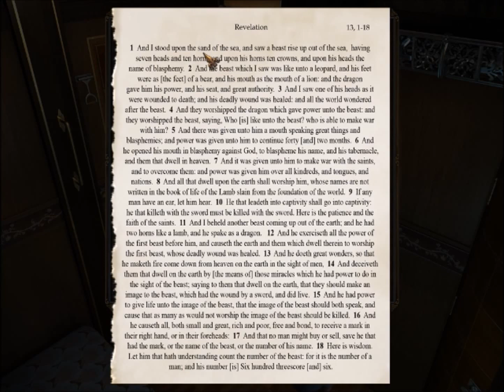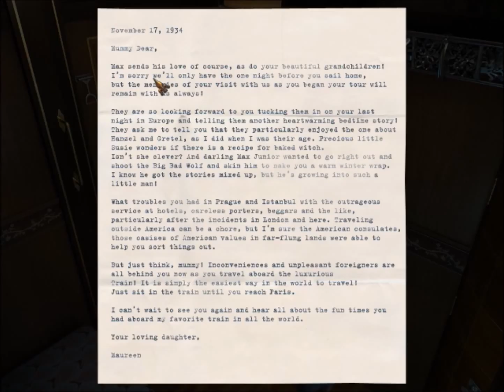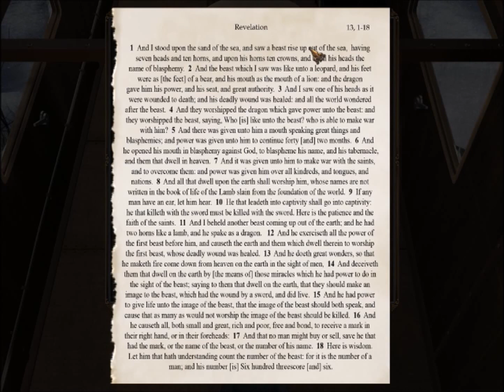Let's Play Murder On The Orient Express Part 09. Stuck Again 1Of4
Murder on the Orient Express begins with the Armstrong kidnapping redated and relocated in New Paltz, New York City, during 1924, in which police officers surround an unidentified house. After a brief gun battle, two men walk out of the house and surrender.

The scene changes to the Turkish city of Istanbul ten years later. The game's protagonist, a devoted junior clerk at the Istanbul offices of the Compagnie Internationale des Wagon-Lits, Antoinette Marceau, receives instructions from her employer Marcel Bouc, the Director of the Compagnie Internationale des Wagon-Lits, to attend to the wishes of his good friend Hercule Poirot. He tasks Marceau with ensuring that Poirot's journey on the Orient Express is favourable. Marceau begins her adventure in Sirkeci Terminal, Istanbul, where she becomes acquainted with Poirot, whom she admires, as well as the other characters who later accompany her aboard the Orient Express